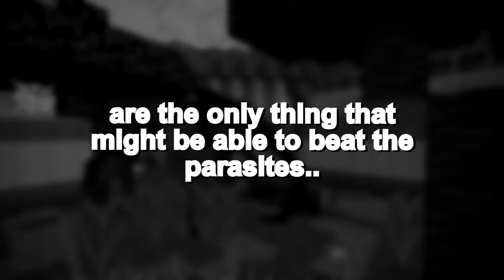PARASITES vs SCARIEST SCP CREATURES IN MINECRAFT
Today SCP Bosses and Parasites are battling to see which is the strongest...